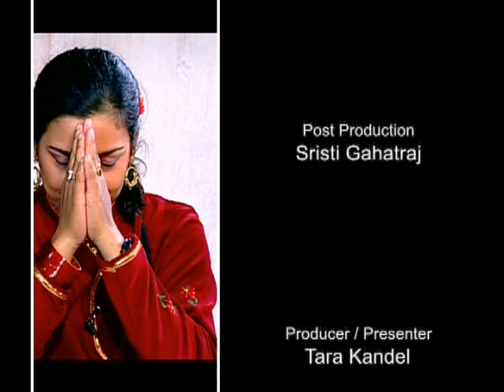Prachanda encountered with Pawankali! What he said about the nation?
This program was recorded for TV show, Pawankali in around 2005 when prachanda, Baadal and other maoist leaders were came in contact with general public at first time (no more underground status). Let's watch what he told before 16 years ago.